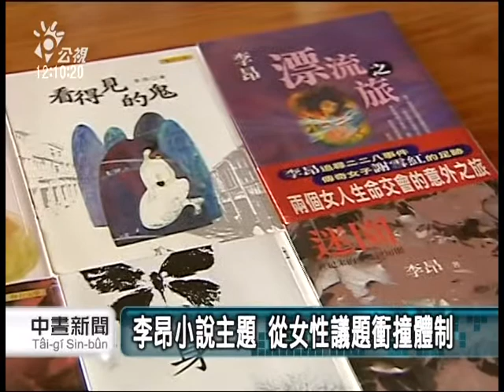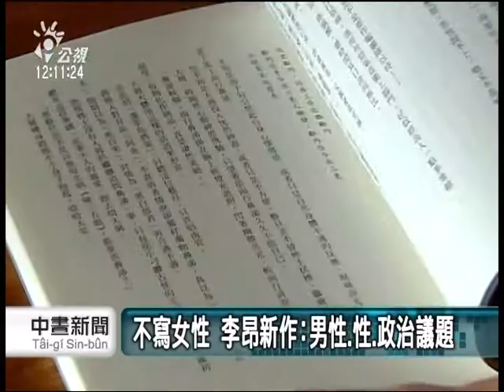20121118 公視中晝新聞 筆耕文壇40載 李昂獲吳三連獎肯定